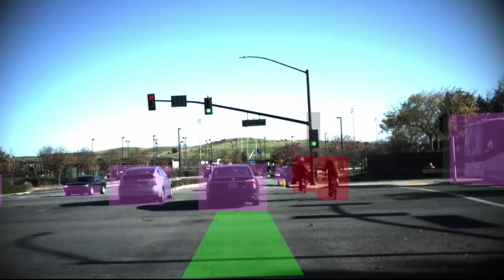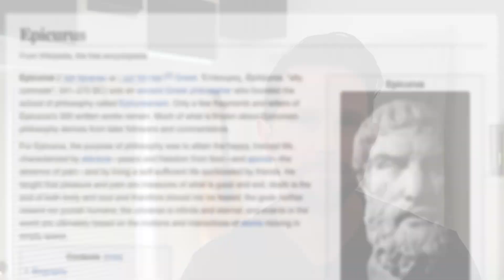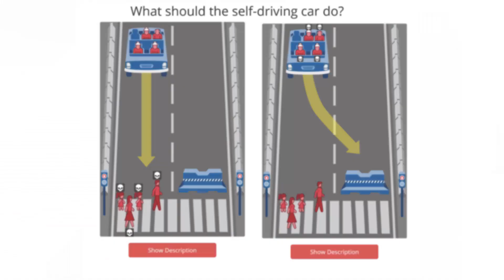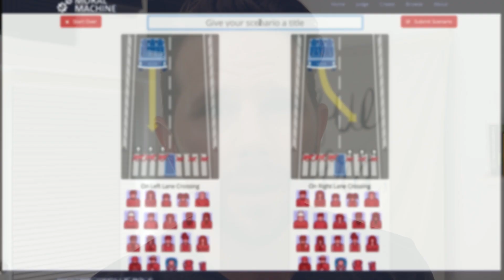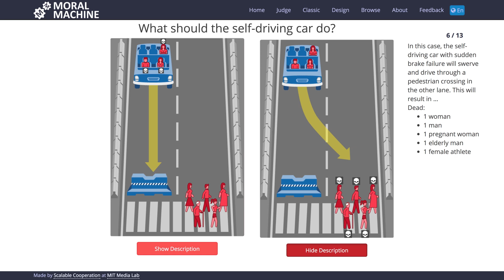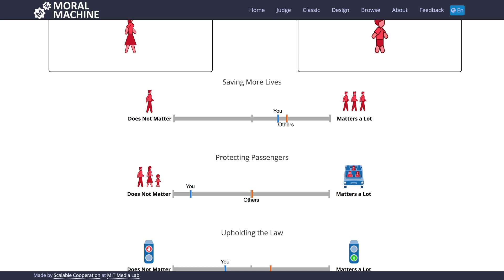The Moral Dilemma of Self Driving Cars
The ethics problems facing Self-Driving cars are the same problems we’ve been facing since the Roman Empire.

We’re heading into what may seem like a scary future for some, where cars will be driving completely autonomously on the roads. I say for some because not everyone is freaked out by this, but they probably will be once they see them roaming around their streets.

The big question everyone is wondering is how the car will decide who lives and who dies?

But let’s step back a minute and think about this issue in a broader context. Before we even think about answering who lives and who dies in a situation where an accident is imminent, we have to think about what is right and wrong.

Now the origin of these concepts dates back before chronology. Basically, you have a couple of schools of thought that play off each other to help us understand this problem. The first is consequentialism, and this you can think of as “The ends justify the means” saying that no matter which course of action you take, the “right” one is the one that ends in a positive outcome.

This is important because in our situation someone is going to die, we’re just not sure who. So building on consequentialism, we have another ethical theory that developed stating that the best action is the one that maximizes utility. The utility is defined in various ways, typically regarding the well-being of sentient entities, such as humans. Jeremy Bentham, the founder of utilitarianism, described utility as the sum of all pleasure that results from an action, minus the suffering of anyone involved in the action.

// This is where things get interesting

If we believe that the “right” thing to do is to “Maximize Utility” then in a situation where a fatal accident is imminent, the “right” choice would be the one that kills the fewest people. As Spock said, “logic clearly dictates that the needs of the many outweigh the needs of the few."

So do you agree with this ethical theory of maximizing utility?

If you were driving and you knew you were going to be in a fatal crash, what would you do? Would you “maximize utility” by avoiding the people in the crosswalk and killing yourself and passengers in the process?

If not, you’re not alone, but according to normative ethics principles, you’re letting your ego get in the way. This problem isn’t new and doesn’t even matter if we’re talking about a self-driven car or a human-driven one, the same moral dilemma still exists, what is “right” versus “wrong” and the answer isn’t entirely cut and dry. Philosophers have been arguing over right and wrong since before recorded human history. And we’re still looking for the answer.

MIT is even doing a study on this using a tool they built called the Moral Machine. In this instrument, they show you moral dilemmas, where a driverless car must choose between the lesser of two evils, such as killing two passengers or five pedestrians. You’re the judge in this scenario, and at the end, they show you how your answers compare to others. What could go wrong?!